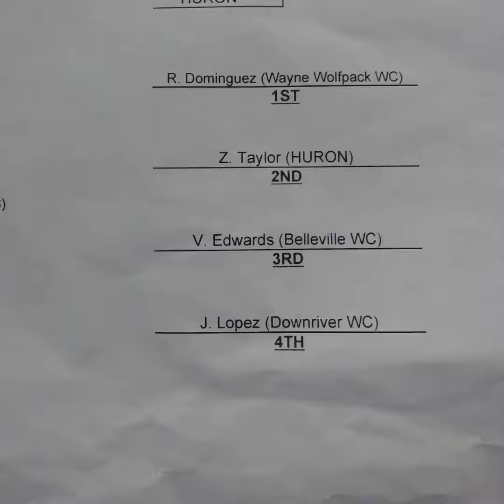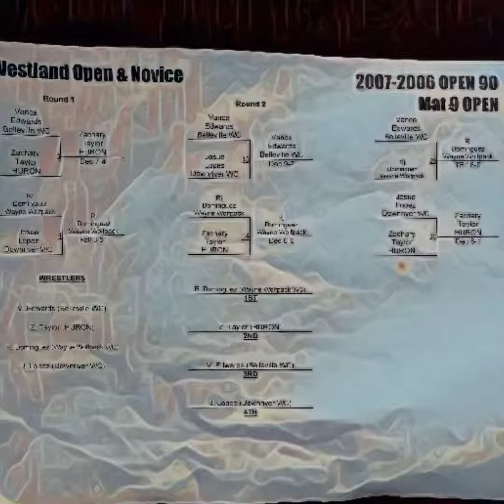Wrestling January Joust 012019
January Joust
Westland, MI.
January 20, 2019
Highlights
Won 1st Place
Still A Great Day.
Thanks To My Training Partners,
& My Coaches For The Techniques.
A Filipino Made. Raised In USA
I Am A Proud Brazilian Jiu - Jitsu Athlete & A Wrestler.
RCABJJ Athlete & Ronaldo Candido Academy Brazilian Jiujitsu Ambassador.

This Is A Video's Of My Journey in Grappling.
How I Grow In This Sports.
Please Help Me Improve More In This Field.
Feel Free To Message Me,
Give Me Tips And Suggestions
Help Me How To Sharpen My Skills In Grappling.
And Be A Good Grappler.
Also, Pls. Support Me.
Thank You In Advance For All The Help.